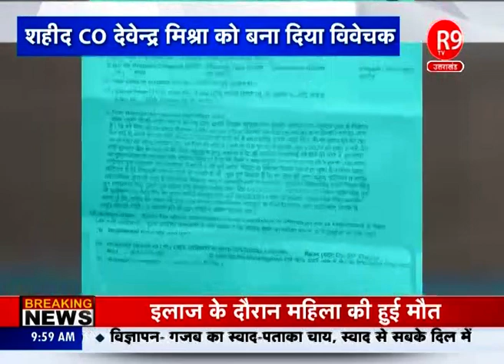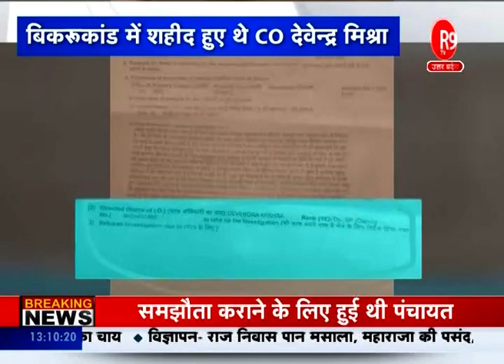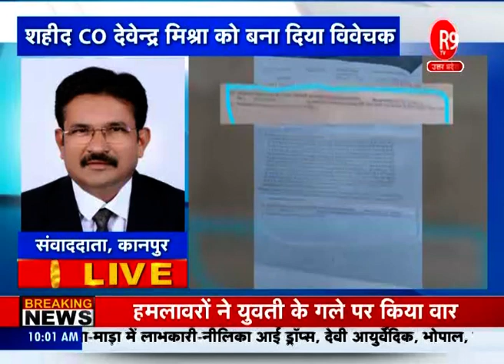बिल्हौर पुलिस की फिर हुई फजीहत, किसान हत्या की जांच में शहीद CO देवेन्द्र मिश्रा को बनाया विवेचक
कानपुर: बिल्हौर पुलिस का नया कारनामा आया सामने
बिल्हौर पुलिस के लिए शहीद CO देवेन्द्र मिश्रा आज भी जिन्दा हैं
किसान हत्या की जांच में शहीद CO देवेन्द्र मिश्रा को बना दिया विवेचक
3 अक्टूबर को दर्ज FIR में शहीद CO को बनाया जांच अधिकारी
7 दिन से किसान हत्या मामले की जांच में लगे हैं शहीद CO
बिकरूकांड में शहीद हुए थे CO देवेन्द्र मिश्रा
फजीहत करवाना बिल्हौर पुलिस की आदत बन गई है